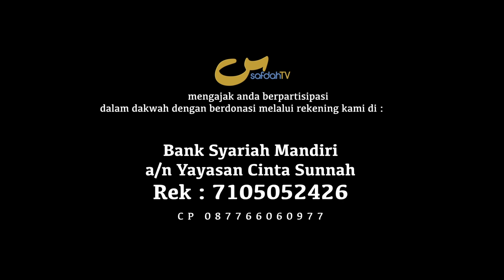Cara Bangun Untuk Berdiri Ke Rakaat Berikut Dari Sujud - Sifat Shalat Nabi #20 - Ust Badru Salam, Lc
How to Rise from Prostration to Stand for the Next Rak'ah

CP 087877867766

Tim SafdahTV